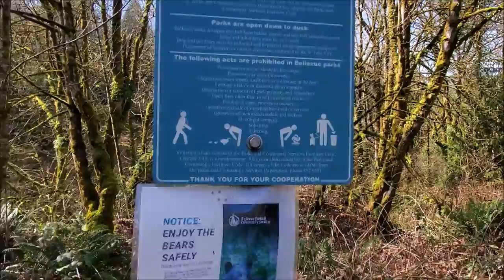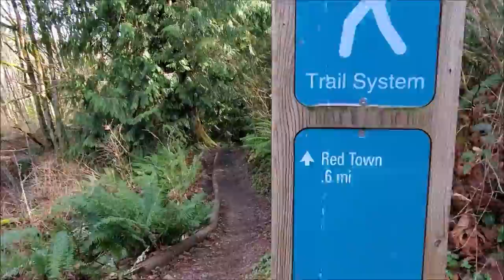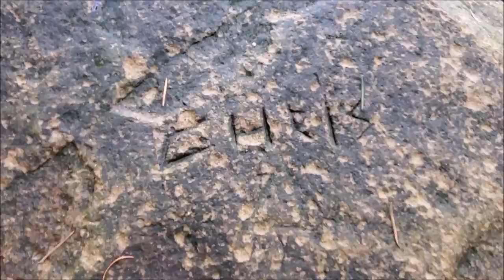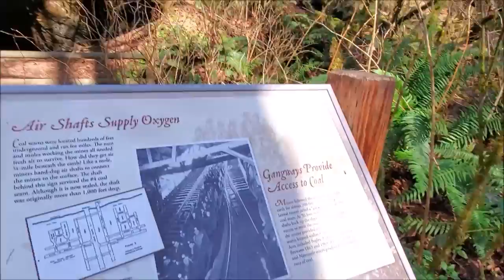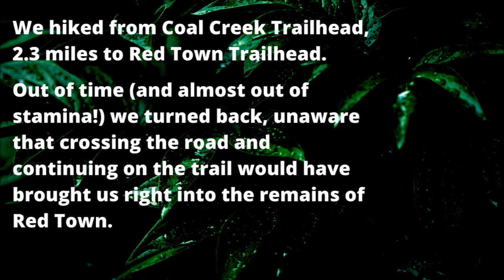Coal Creek Trail and the Search for Red Town Part1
Join intrepid explorers Kris Pinetop Jackson & Joe Reis as they hike the Coal Creek Trail in Bellevue WA in search of the remnants of the old mining town known as Red Town.
Trail conversation includes history of the place, video editing techniques, and how out-of-shape they are; as they amble up the side of Cougar Mountain.
Note-worthy finds include bricks from the town embedded into the dirt of the trail, a minecart turntable, a waterfall, and an airshaft for an old mine!
Huge thanks to Seattle musician Mr. Eido for the background music!